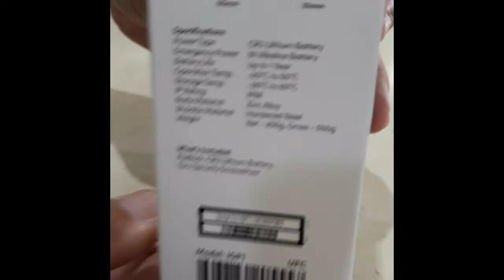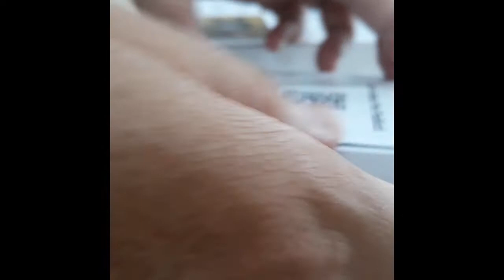Igloohome Smart Lock Open Box